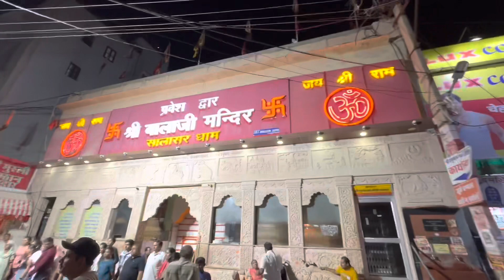Way to Salasar {Rajasthan} 🙏 || Jai Shree Bala Ji 🙏🙏